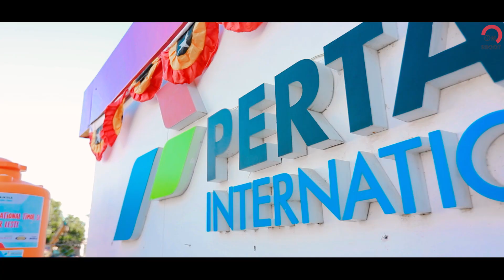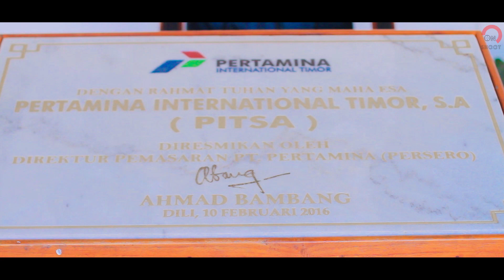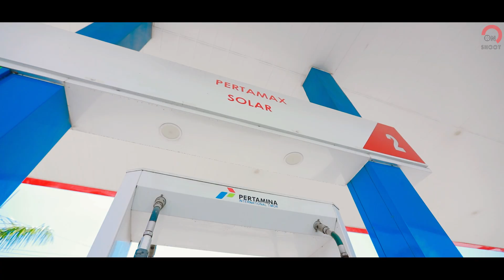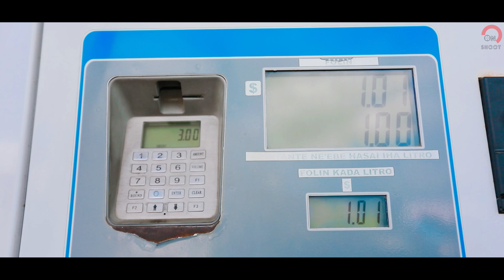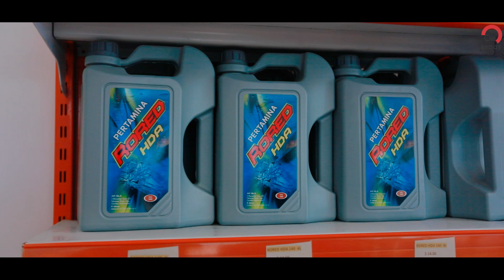Behind The Scenes Advertising Pertamina International